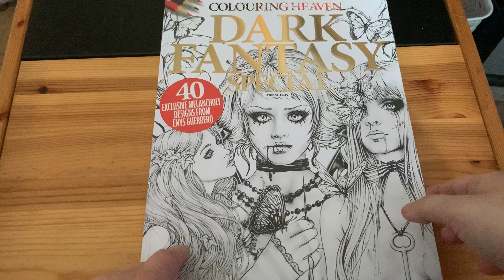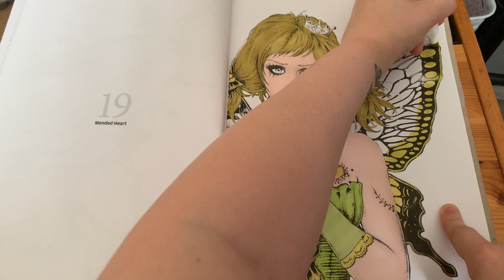Dark Fantasy special ~ Mended Heart ~ Colour and Chat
If you liked this video hit that thumbs up but subscribe turn on the notification bell and share with your friends and family it would mean the world to me I love you guys so much 🥰😘